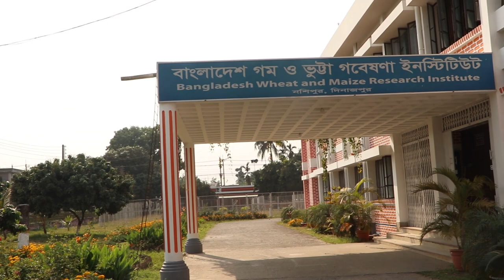ভূট্টা মাড়াই মেশিন ছোট। corn thrasher machine mini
ভু্ট্টা মাড়াই মেশিন (  Corn thresher )

✔️Model : 5TY-900
✔️Matched Power : 3kw-5.5kw
✔️spindle speed : 900r/min
✔️Productivity : 2000kg/h
✔️Motor : 4.5 KW
✔️RPm : 2870 min
✔️HZ : 50
   220 v
✔️Orgin : Maid in China

সুযোগ সুবিধা :
 ১. এক সাথে অনেক ভু্ট্টা দিতে পারবেন ।
২. মেশিন ওজনে হালকা ও নিছে চাকা লাগানো আছে ।
খুব সহজে যে কোন জাগায় পরিবহন করতে পারবেন ।
৩. লাম্বা পাই লাইনের মধ্যমে ভু্ট্টার দানা অনেক দূরে নিয়ে যায় ও সেখানে জমা হয়।
৪. ভু্ট্টা মেশিনের হলারে দেওয়ার আগে খোসা ছড়িয়ে নিতে হবে।
৫. উন্নতমানে স্টিনলেস স্টিল দ্বার মেশিনেরটি তৈরি তাই সহজে মরিচা পড়বে না।
৬. ৫ হর্স মটর হলেও মেশিন আপনি বাসা বাড়ির লাইলে চালাতে পারবেন ।